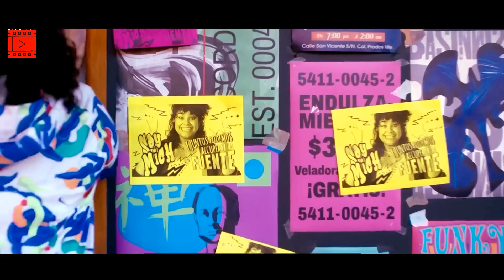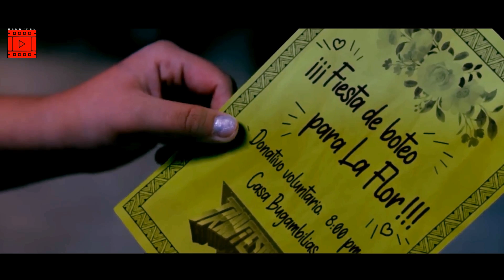Despite her boyfriend's criticism, she's Decided to be the school's reigning beauty!💄✨GlowUpJourney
Despite her boyfriend's shallow judgment, she vowed to transform herself into the school's ultimate sensation! 💄✨ Brace for the jaw-dropping makeover as she turns heads and redefines beauty standards! 👑💃

English movie recaps, English recaps